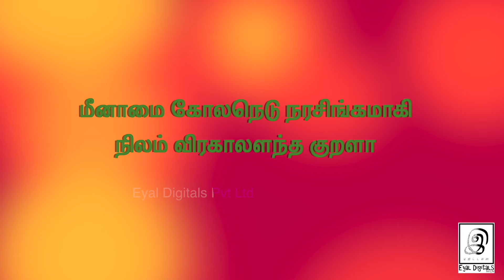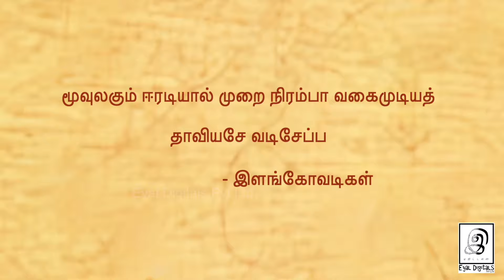கள்ளழகர் தசாவதாரமும் மண்டூக மகரிஷியின் சாபவிமோசனமும் ... I G Gnanasambandan